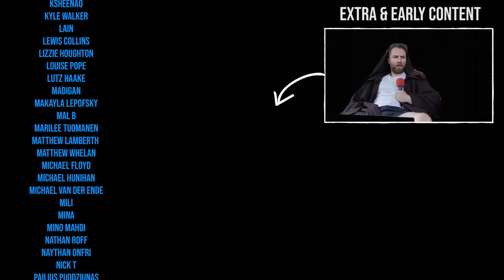qui gon reacts to ghost anakin showing up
Use my link to install ✅ BLOODLINE for Free ✅ and receive a $20 worth starter pack!